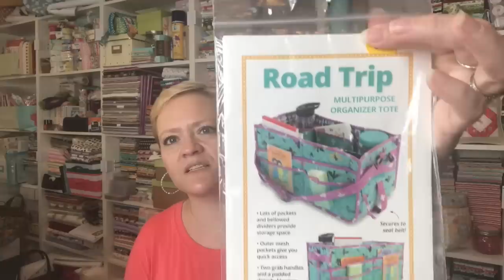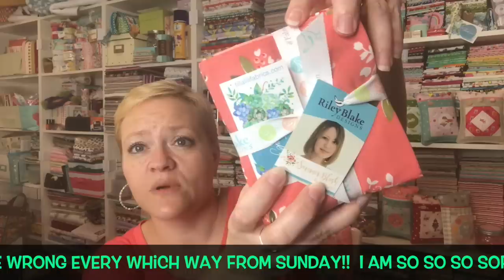Rochester, NY Fabric Haul + More Yummy Fabric!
Address:  554 Boston Post Road #137